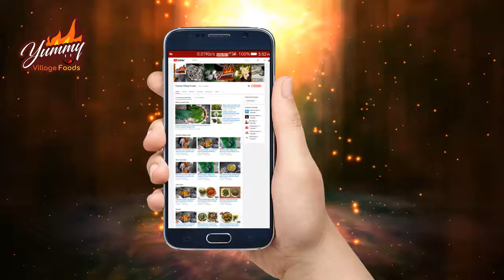Tok Kacha aam | sour green mango with masoor dal recipe by Yummy Village Foods